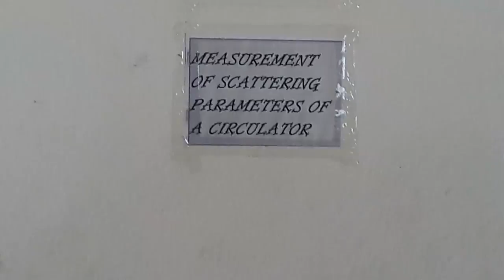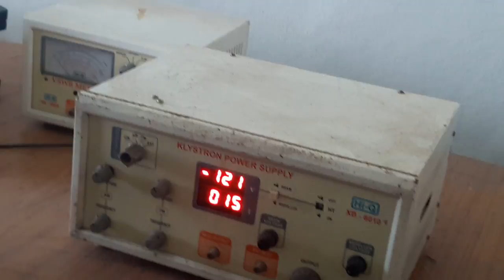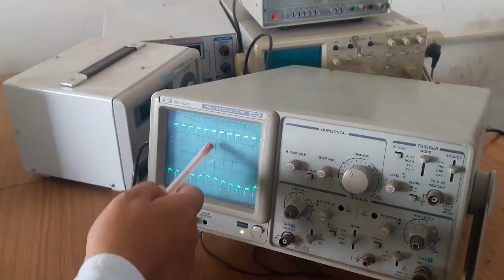Scattering parameters of Circulator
MWE Lab Exp 6 Scattering parameters of Circulator you can even download the "anmol classes" app from the google play store. Please rate the video from 1 to 5 scale.